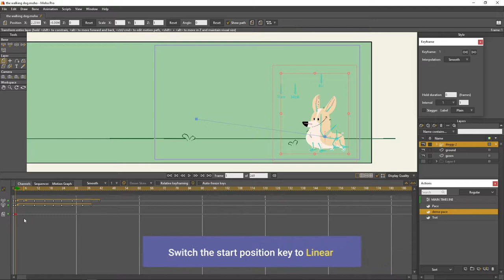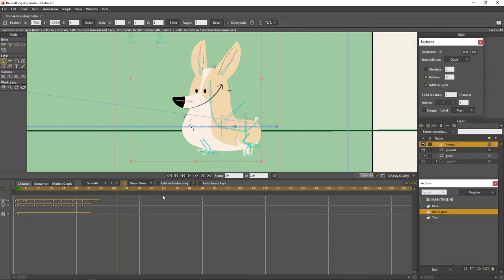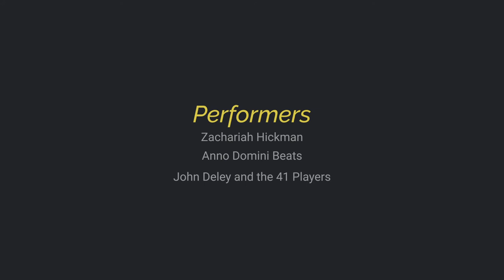Moho Tips & Tricks: Prevent Slide Walking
Hello guys. I'm back...for a while :v. This is a new series to help Moho's newbie to work more effectively. I keep it as short, clean, and much useful as possible. Hope you like it.
Unlike my mainline tutorials, I'll focus more on graphic design, motion, and artwork (which I still have to learn a lot). I may use other artist's artwork in the video, so downloadable files are available for a few clips only.
I'm still tweaking the final form to achieve the "short, clean, and useful" target. So please don't hesitate to share your thought and help me on the road.

Thanks, and have fun playing around.